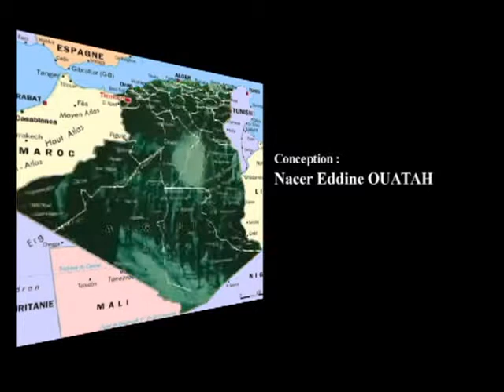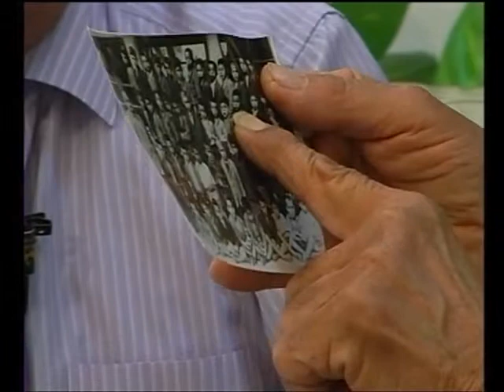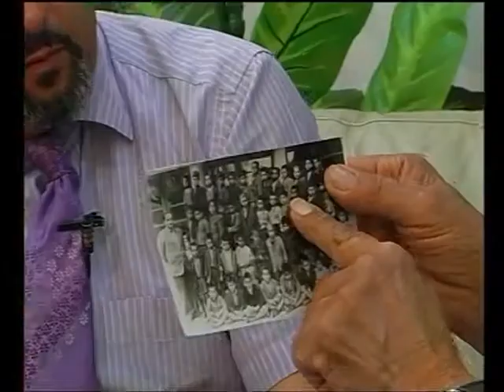Le Moudjahid Ahmed Dali (Kab Abderrahmen) 1/2 - La Bataille D'Alger